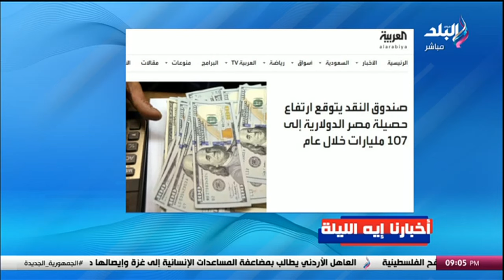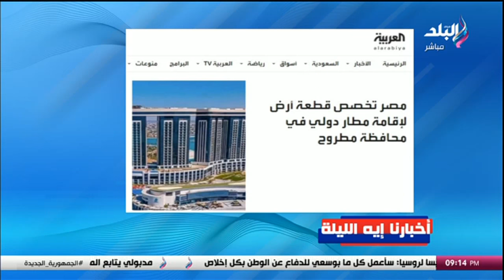أخبارنا أيه الليلة.. مصر تدين السيطرة الإسرائيلية على الجانب الفلسطيني لمعبر رفح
جزء من حلقة اليوم 7 مايو 2024 من برنامج على مسئوليتى مع أحمد موسى وفيها  مجلس النواب يناقش الحساب الختامي للموازنة العامة للدولة, و  اللواء سمير فرج يكشف تفاصيل خطيرة عن تطورات الوضع في غزة و أقوى مواجهة مع كونداليزا رايس بسبب سياسة أمريكا و  تفاصيل زيارة قائد القيادة المركزية الأمريكية للقاهرة ولقاء وزير الدفاع ومفيد شهاب يكشف تأثير العملية العسكرية في رفح على معاهدة السلام بين مصر وإسرائيل وأبو العينين يكشف عن مادار بينه وبين رئيس الجمعية العامة للأمم المتحدة بسبب العدوان على غزة و يطالب بمبادرة جديدة لحل الأزمة الفلسطينية, و رصد احتفالات المصريين بعيد شم النسيم على كورنيش النيل